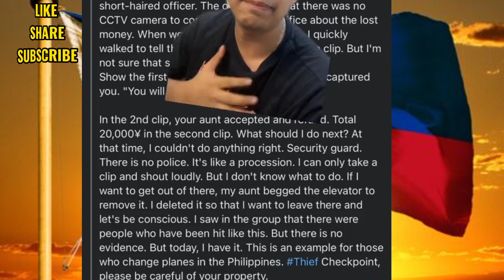DUTERTE "bawal sa panahon ko yan" | netizen reaction @gardenatv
SALAMAT PO SA PANONOOD GUYS,...
WAG NYO PO KALIMUTAN PANOORIN LAHAT NG VIDEO, AT MARAMING SALAMAT
SA PATULOY NA PAGTANGKILIK SA AKING MALIIT NA CHANNEL GUYS
PAGPALAIN KAYO NG POONG MAY KAPAL.

MARAMI PA PO AKONG BAGONG UPLOAD GUYS, VISIT AND...
"OPEN THIS LINK FOR MORE VIDEOS " @gardenatv
GARDENATV 🌈☀ thanks guys